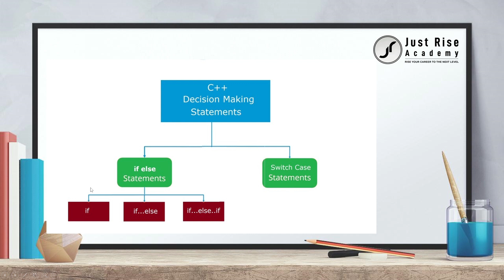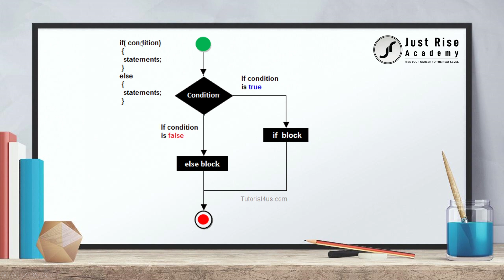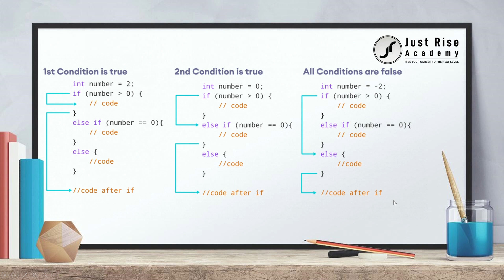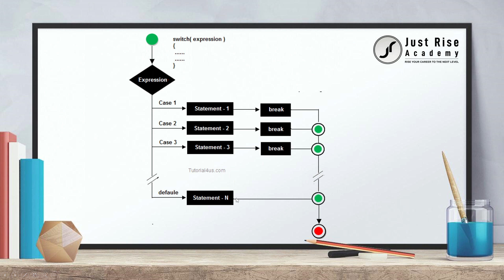08 Decision Making | C++ Program | Just Rise Technologies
2.Front End Development

3.UI UX Designing

Call :
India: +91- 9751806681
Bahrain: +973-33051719